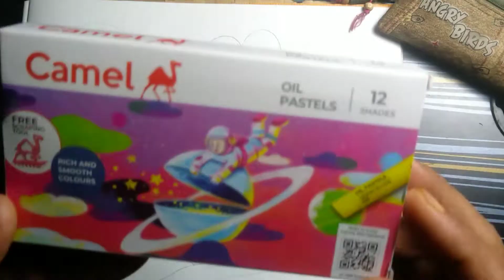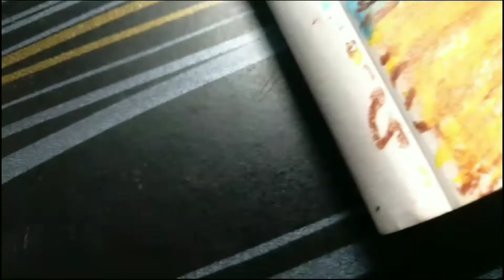Oil Pastel Landscapes Ease | Your Creativity Oil Pastel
oil pastels
oil pastel drawing
pastel art
how to draw beach
how to paint beach in Oil pastels

oil pastels
oil pastel drawing
pastel art